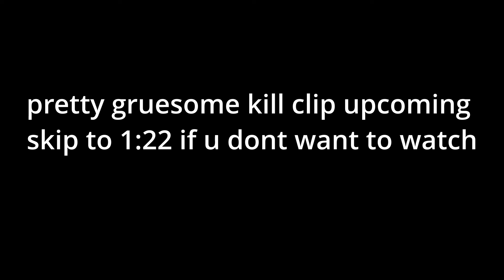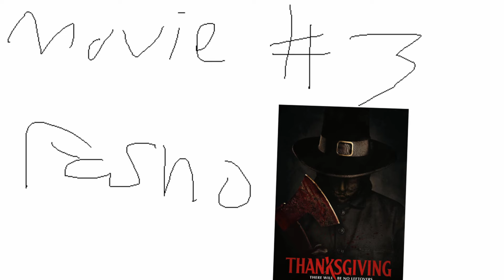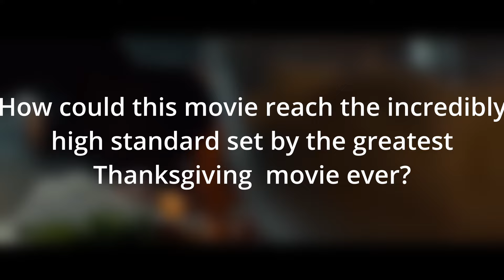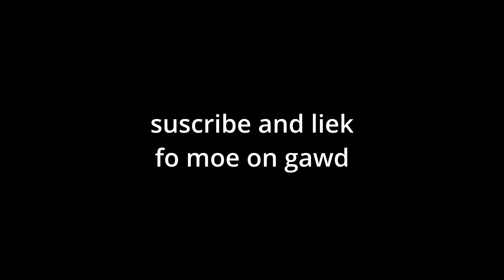horror movies that actually slap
Today I decided to talk about some of my favorite slasher horror movies of all time. Sorry about the quality of my mic I literally had to use adobe audio enhancer because of my uhuhuh rather unique audio setup.

Movies:
Intruder 1989
The Town that Dreaded Sundown 2014
Thanksgiving 2023